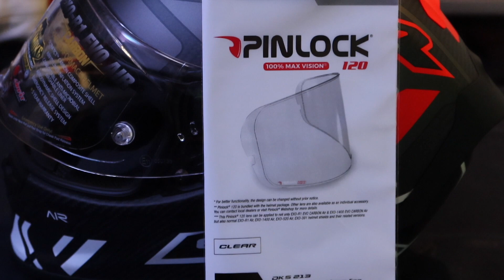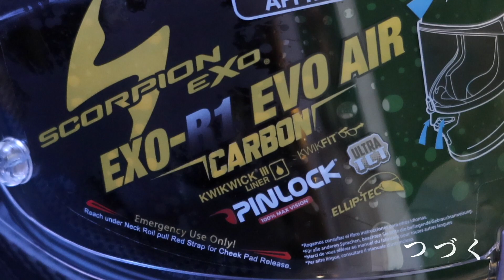UNBOXING SCORPION EVO R1 EXO CARBON AIR SUPRA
Un nuovo casco per Takki, lo SCORPION EVO R1 EXO CARBON AIR SUPRA!
Vi faremo vedere tutto di questo magnifico e innovativo casco, da cosa c'è nella scatola a come è fatto grazie ai 12 comandamenti di Scorpion!
Venitelo a scoprire insieme a noi e a Dindino!

00:05 Benvenuti
00:43 Unboxing
03:04 I 12 comandamenti di Scorpion
05:25 Finale e saluti

Le nostre moto:
Honda CBR 600RR
Triumph Speed Triple 1050
MV Agusta Brutale 800 Italia
Kawasaki ZX-6R Ninja
Kawasaki ER5
Sym XS 125-K